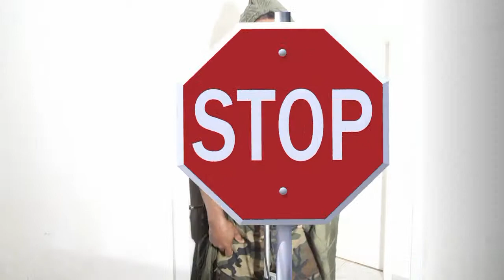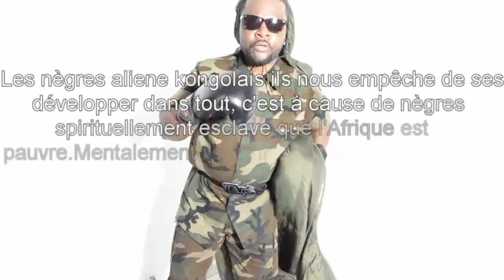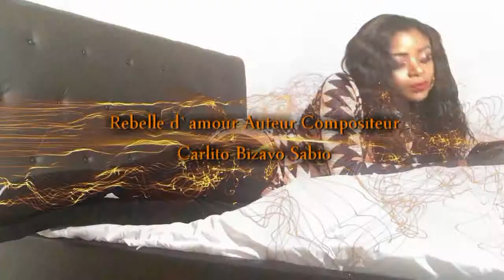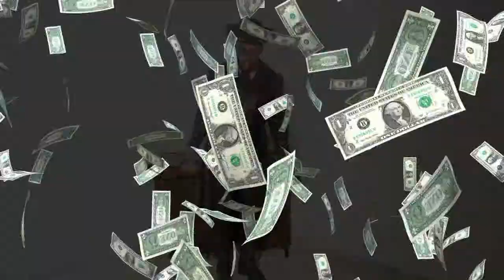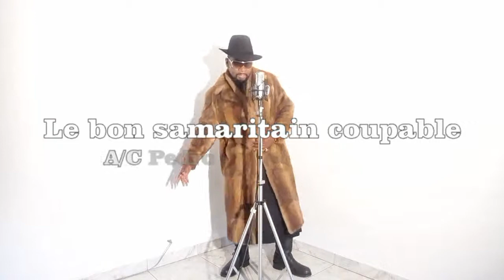La rumba kongolaise dans le sang de Pedro Massiya France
Auteur compositeur de Stars Musicana of ch Pedro Massiya France